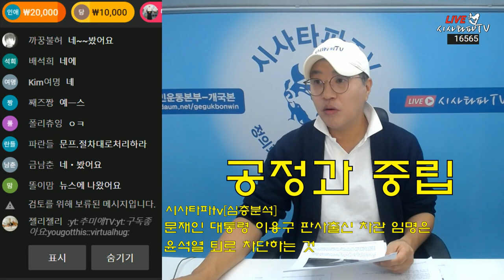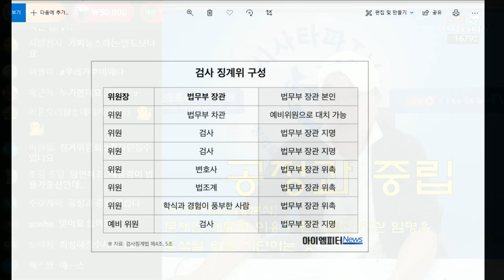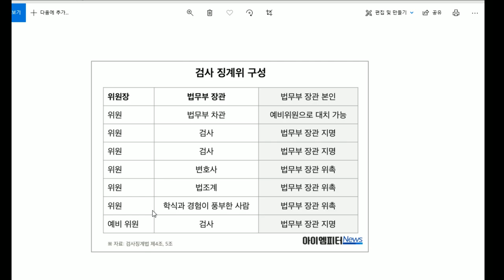[심층분석]-중요"윤석열의 꼼수도 이미 다 파악하고 있는 문재인 대통령"